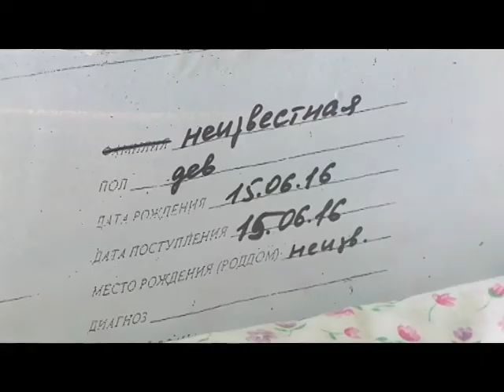В Харькове под мостом нашли брошенного новорожденного ребенка